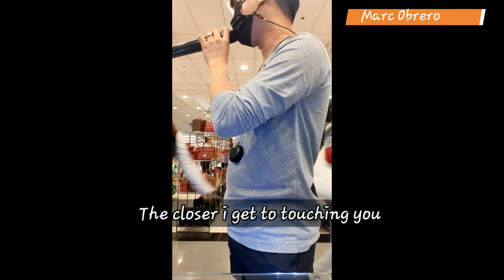Closer You and I | by: Gino Padilla (cover) Marc Obrero Vlog